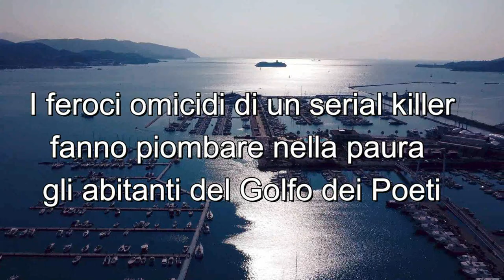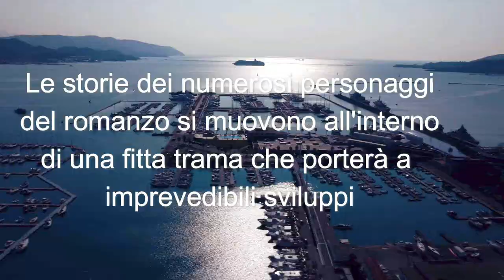Video-trailer del romanzo "MIA" di Melania Corradini